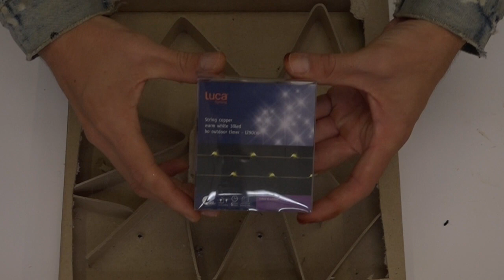DIY LaBlanche " Ein Hauch Weihnachten"